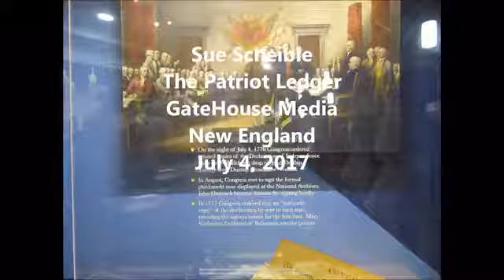Lines form to see an original copy of the Declaration of Independence at the Commonwealth Museum in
Lines form to see an original copy of the Declaration of Independence at the Commonwealth Museum in Boston on July 4, 2017.

By: Sue Scheible
Published on: July 4, 2017